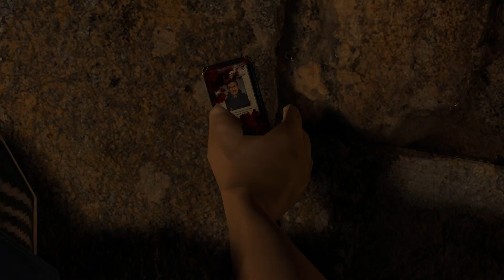CJ is not happy with Resident Evil 4 Remake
Everything, go wrong when CJ visits the village in RE4, clearly he hates the village